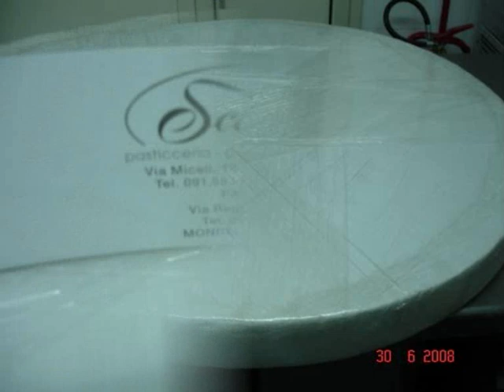torta nunziale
torta nunziale a 5 piani, tra i quali, crema di ricotta, mousse al limone, panna e fragoline, crema all'arancia